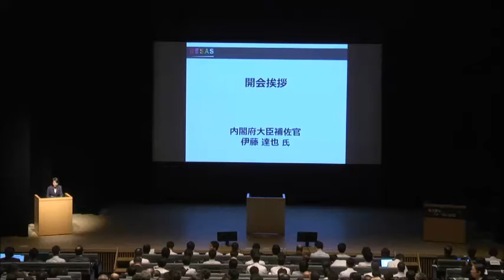150915_地方創生☆RESASフォーラム2015 １／５ 開会挨拶_伊藤達也内閣府大臣補佐官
2015年9月15日（火）＠日経ホール

地域経済分析システム（RESAS：リーサス）をさらにみなさんに知っていただくため、国・自治体、民間企業、学識経験者が一堂に会して議論を交わす「地方創生☆RESASフォーラム2015」。
伊藤達也内閣府大臣補佐官による、高揚感溢れる挨拶で幕を開けました。